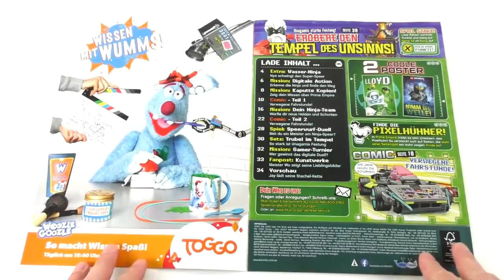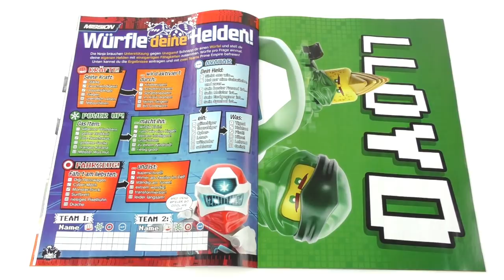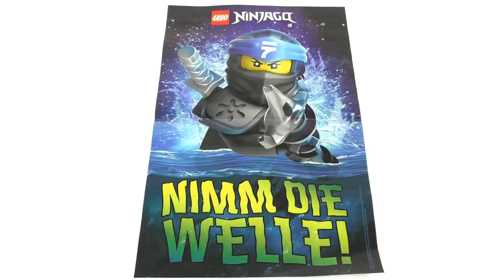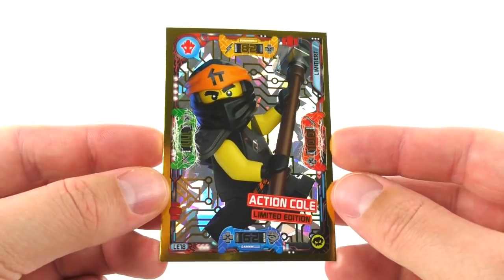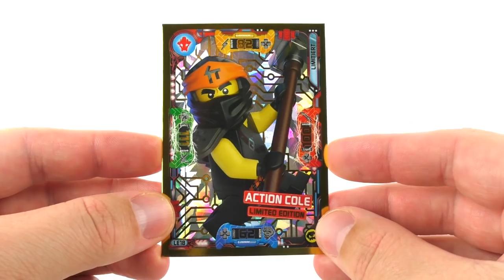LEGO Ninjago Magazin Nr. 63 / Juni 2020 mit Nya Minifigur + Action Cole limitierte Karte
heute schauen wir uns zusammen das neue LEGO Ninjago Magazin an. Es ist die Ausgabe Nr. 63 Juni 2020. In dem Magazin ist eine Nya Minifigur und eine limitierte Karte von der neuen LEGO Ninjago Trading Card Game Serie 5 enthalten.

Viel Spaß :)